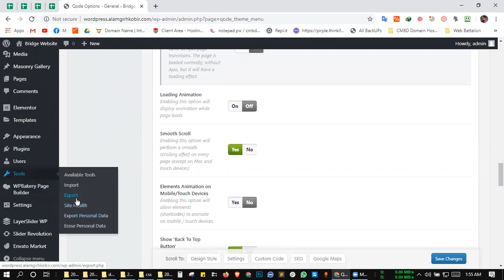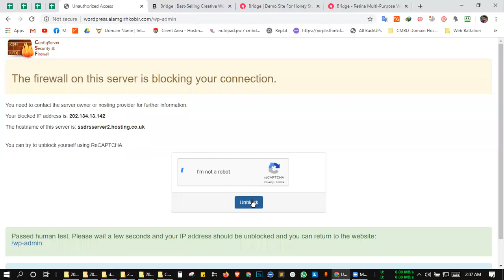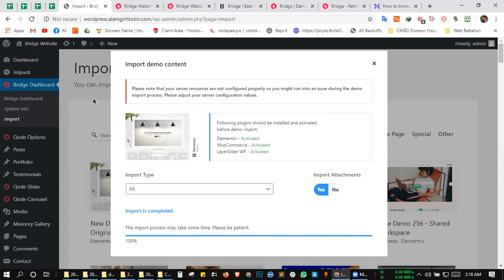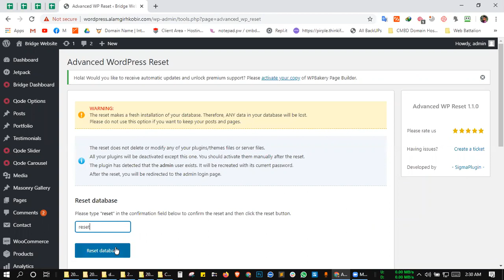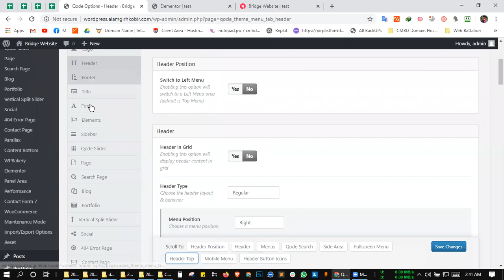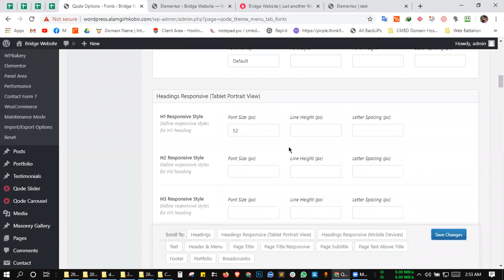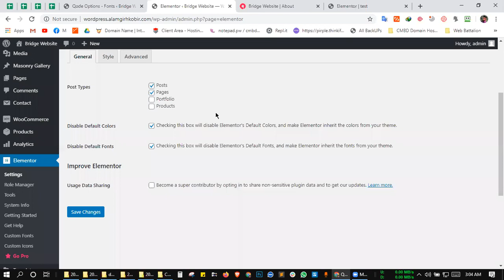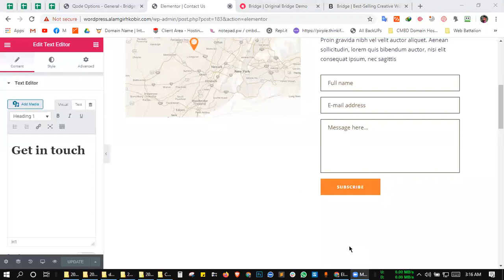CMBD-61 Bridge theme By Alamgir H Kobir